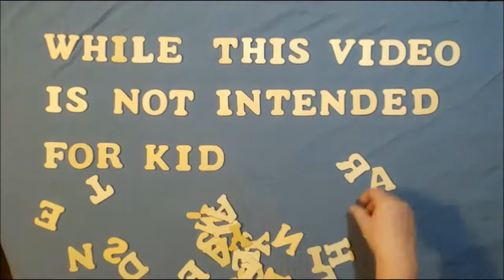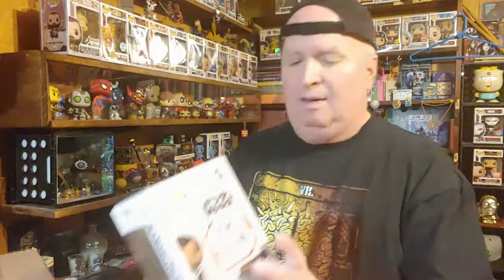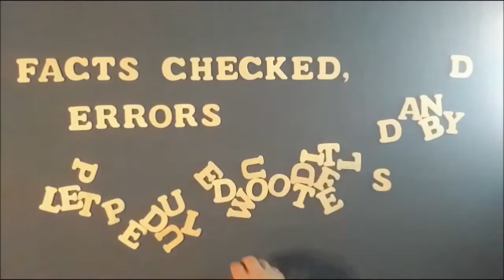Unboxing a TemplarPops Reboot Grail or Fail Funko Mystery Box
Click here [11:47] to skip to the extraction

My eBay Store: